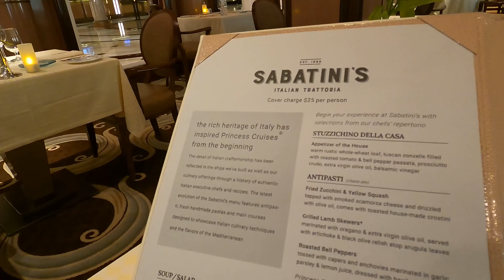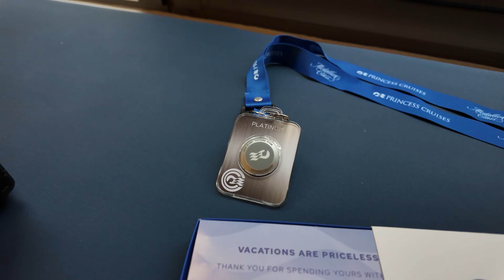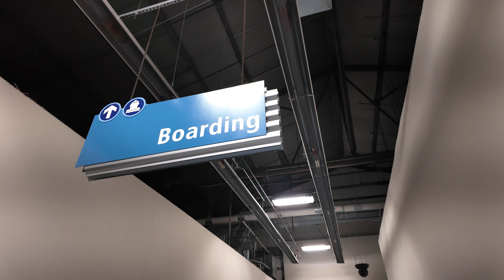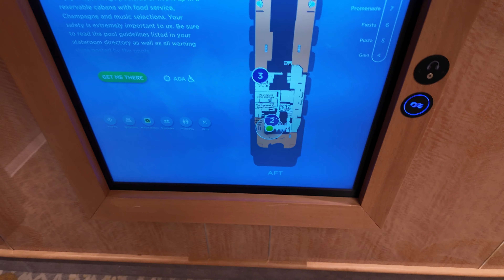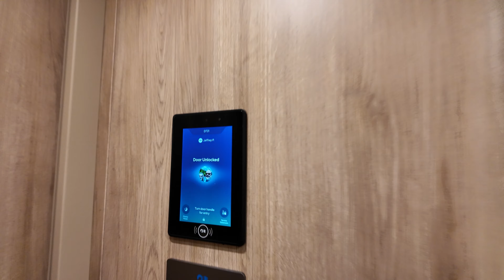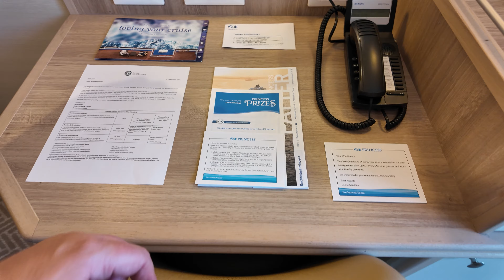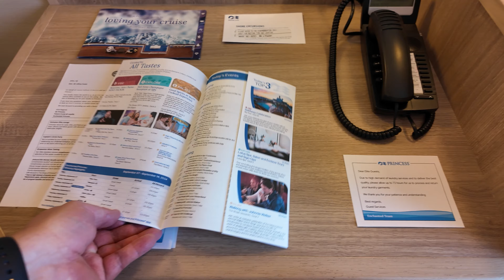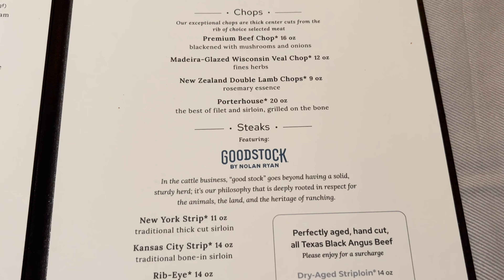Enchanted Princess Boarding Day New York | What it's like on Princess Cruises embarkation day!